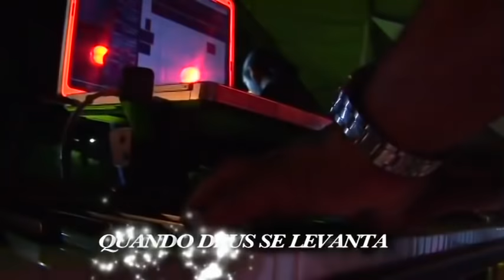MIRIAN SANTOS | QUANDO DEUS SE LEVANTA | DVD COMPLETO [AO VIVO]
DVD MIRIAN SANTOS QUANDO DEUS SE LEVANTA-AO VIVO
GRAVADO NA PRAÇA PAULO PARANHOS, PALMARES/PE.
EM 24 DE NOVEMBRO DE 2007
CONTÉM 15 FAIXAS DE GRANDES SUCESSO DE MIRIAN SANTOS.

01 -INTRODUÇÃO
02 -FONTE DE MISTÉRIOS
03 -FILHO
04 -MILAGRES
05 -MESA NO DESERTO
06 -SEM PALAVRAS
07 -PORTA DA VITÓRIA
08 -SE NO FOGO PASSARES
09 -QUEM É?
10 -O DEUS QUE NÃO FALHA
11 -MEMÓRIA DE DEUS
12 -A VITÓRIA É SUA
13 -LUGAR DE ADORAÇÃO
14 -QUANDO DEUS SE LEVANTA
15 -OUTRA VEZ
FICHA TÉCNICA

PRODUÇÃO ARTÍSTICA :LMS PRODUÇÕES
PRODUÇÃO EXECUTIVA :ADRIEL PEDRO
CAPTAÇÃO ÁUDIO :ESTÚDIO REVELAÇÃO ( GR )
TÉCNICO DE ÁUDIO :BERGH
ASSISTENTE DE ÁUDIO :CLÉCIO
TECLADO :DENÍLSON SANTOS, ANALIEL
GUITARRA :OSÉIAS
VIOLÃO :JOÃO NETO
BAIXO: JOÃO BASS
SANFONA: RICARDO
PERCUSSÃO: LÉO
SAX: LIUDINHO
TROMPETE: JAILSON, ELCI, LEVI SANTOS
VOCAL: NICE, LÉO E SARA
PRODUÇÃO MUSICAL:JOÃO BASS
FOTO: FOTOS SHOW
CAPA: MAURO ROBERTO